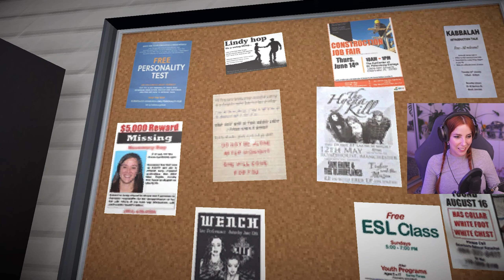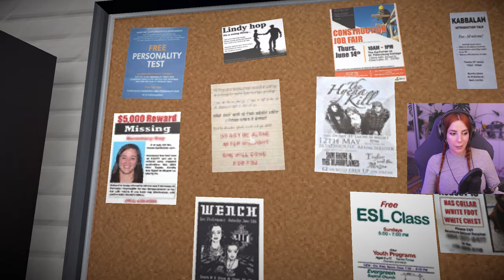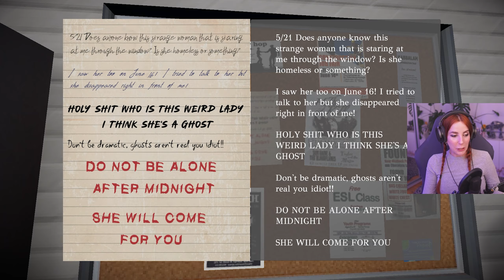NEVER DOING LAUNDRY AGAIN - LAUNDRY NIGHT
Late at night at a laundromat and we think we're all alone... Until we start hearing strange noises and see a woman watching us.

LAUNDRY NIGHT AVAILABLE ON ITCHIO

My gameplay and playthrough style is similar to other creators like Gab Smolders with their chill and cosy horror playthroughs